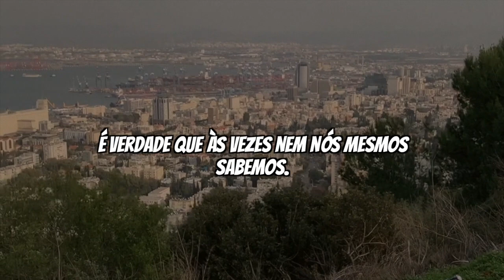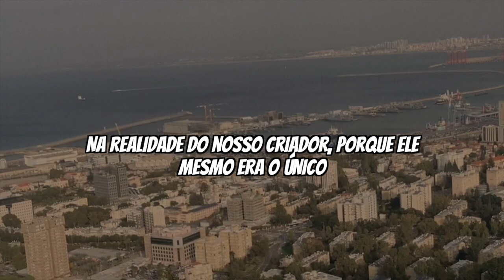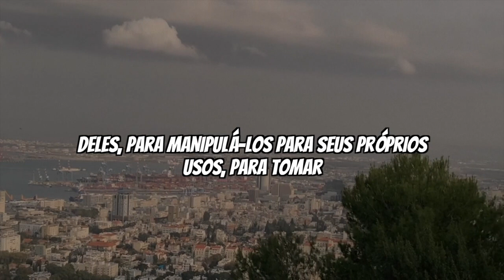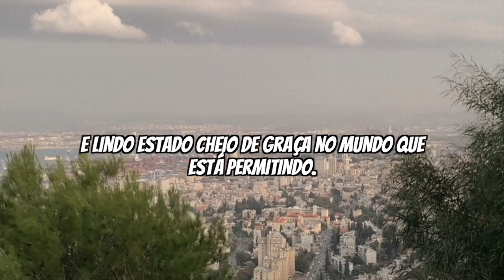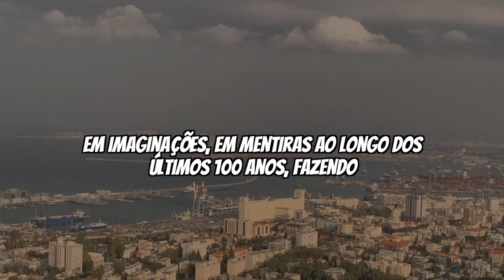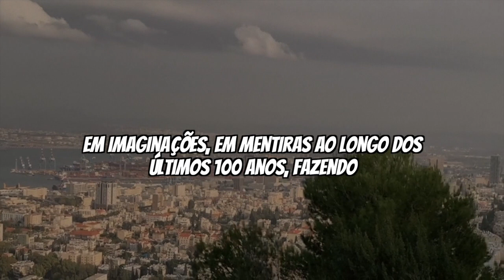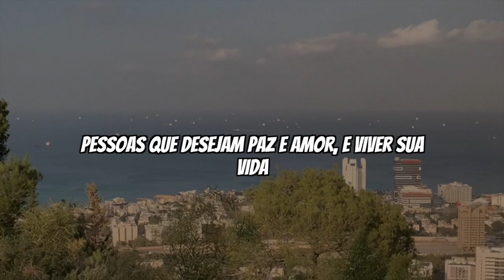A verdade obscura sobre a "PALESTINA"